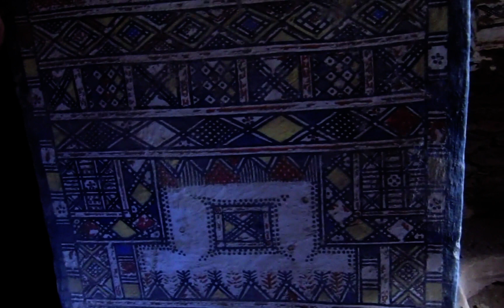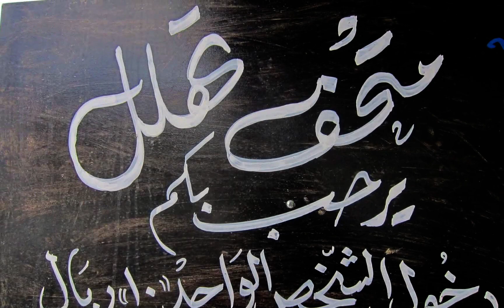Hisham Mortada: Traditional Architecture of Rejal Alma', Asir, KSA (رجال المع، عسير)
This movie documents a trip to Rejal Alma', Asir Region, Saudi Arabia, made on 23 April 2012, during which a survey of traditional architecture was carried out by faculty members and students from King Abdul Aziz University (KAU).  The team, led by Prof. Hisham Mortada, consisted of Dr. Ahmed Moawad, Khalid Sombol, and Abdul Rahman Abu Rahmah. The survey is part of a joint research project between KAU and Vienna University of Technology, aimed to document traditional architecture of Saudi Arabia.  108 cities, villages and settlements have been covered in this project.  التراث العمراني، رجال المع، عسير